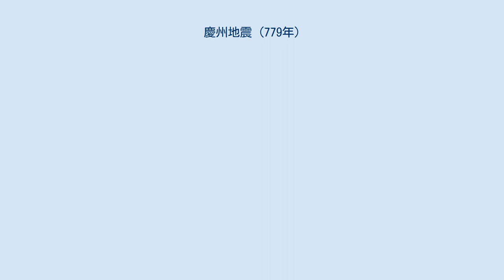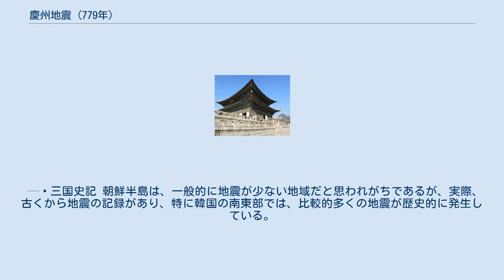慶州地震 (779年)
779年の慶州地震（경주 지진 / キョンジュじしん）は、779年（新羅時代）4月に、大韓民国慶尚道の慶州市付近で発生した大地震である。
日本で「慶州地震」と言った場合、2016年に起きた別の地震（M5.8）を指すことが多いが、779年4月にも、2016年9月の地震の震源地に近い場所を震源とする大地震が発生している。
本項ではこの779年の地震について説明する。
 この地震の規模は、マグニチュード6.5(Mw 6.7-7.0)程度と推定される。
『三国史記』（新羅本紀の恵恭王15年の記録）によると、地震による被害は大きく、家が崩れるなどして100人以上が死亡したとされる。
『三国史記』には、この地震について、次のように記述されている。
 新羅, 惠恭王 15年 3月（A.D. 779）慶州地震 京都地震 壞民屋 死者百餘人 혜공왕 15년（779년）봄 3월에 서울에 지진이 일어나, 백성들의 집이 무너지고 죽은 사람이 1백여 명이었다. — 三国史記 上記の記述を日本語に翻訳すると、以下のようになる。
 3月の春に慶州に地震が起き、百姓の家が崩れて死んだ人は100人を越えた。
 — 三国史記 朝鮮半島は、一般的に地震が少ない地域だと思われがちであるが、実際、古くから地震の記録があり、特に韓国の南東部では、比較的多くの地震が歴史的に発生している。
韓国南東部には、梁山断層や蔚山断層など、比較的多くの断層が存在するという。